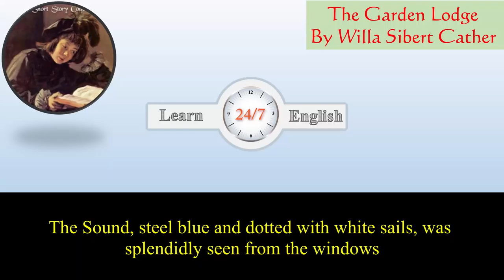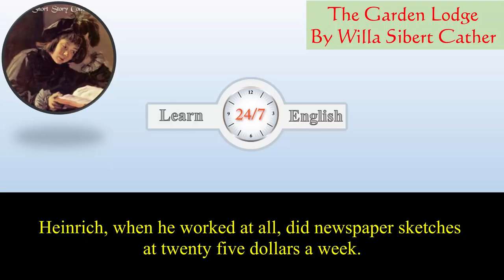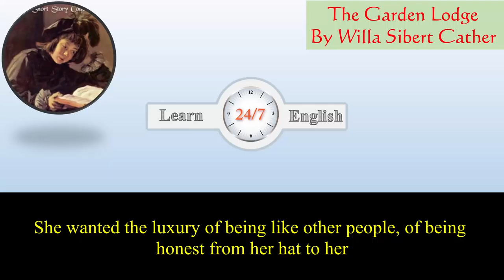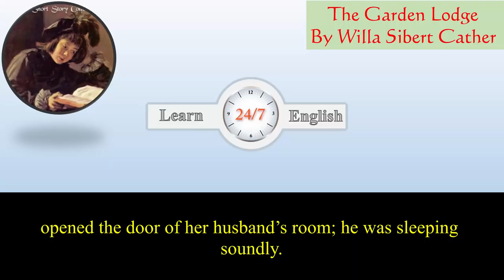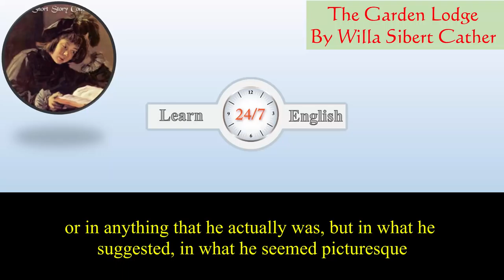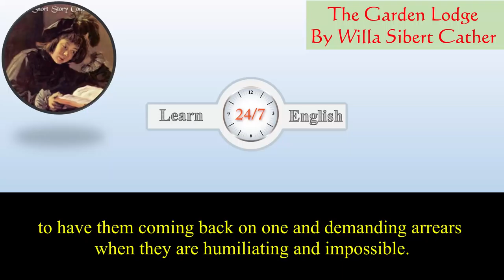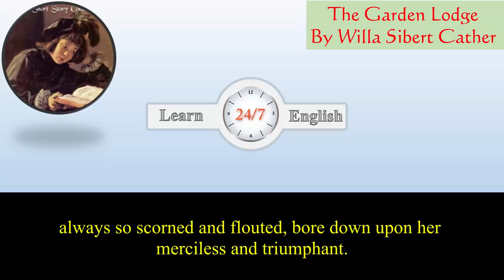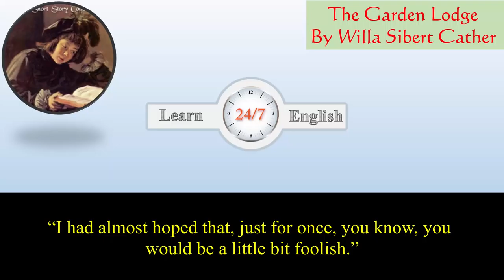Learn English Listening Skills - How to understand native English speakers - Short Story 201